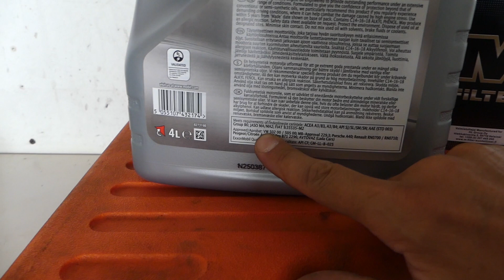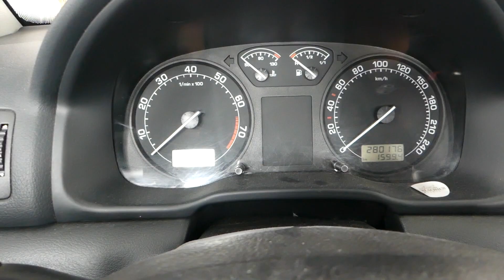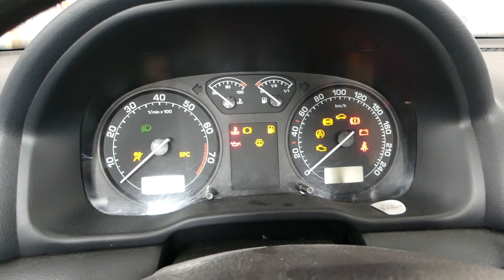Skoda Octavia 1.6 SR olajcsere